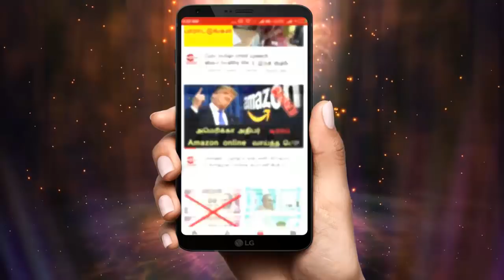Nandhini Feb 14th|| nandhini serial || nandhini serial today episode ||nandhini serial 14/2/2018